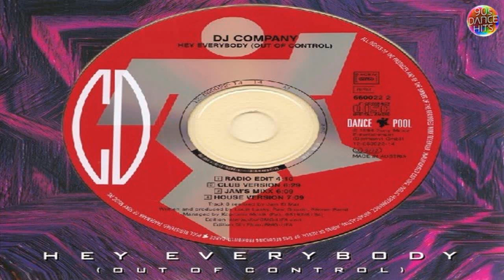DJ Company - Hey Everybody (Out Of Control) (House Version)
Group       : DJ Company
Track        : Hey Everybody (Out Of Control)
Version    : House Version
Genre       : Eurodance
Year         : 1994
Duration  : 7:09
Location : Europe